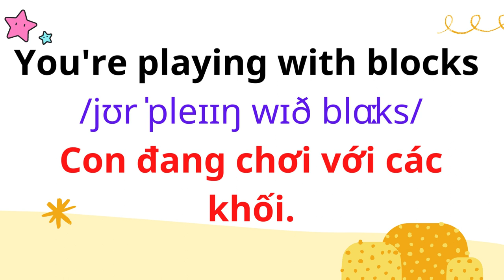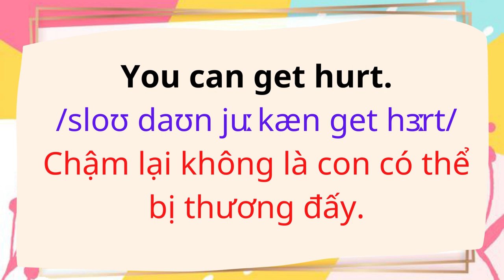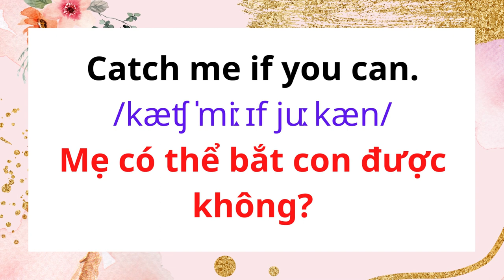Day 14: Slow down.